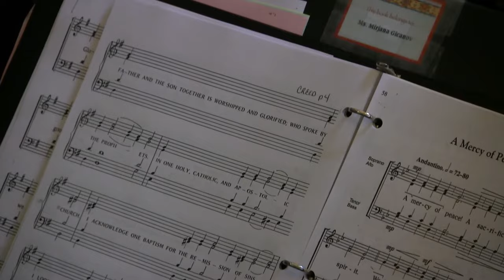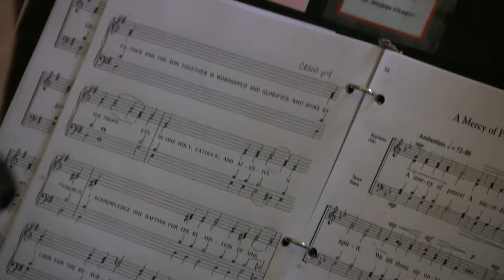Diocesan Days-Day Three at St.Sava San Gabriel, California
The Holy Hierarchical Divine Liturgy on the final day of the three-day Diocesan Days and celebration of the 800th Anniversary of the Autocephaly of the Serbian Orthodox Church was officiated by His Eminence Archbishop Elpidophoros, Archbishop of the Greek Orthodox Archdiocese with the concelebration of His Eminence Metropolitan Savas, (Greek Orthodox Archdiocese), Their Graces Bishop Longin of New Gracanica-Midwestern America, Bishop Mitrophan of Canada, Bishop Grigorije of Dusseldorf and Germany, Bishop Teodisije of Kosovo and Metohija, Bishop Irinej of Eastern America, Bishop David of Stobi (Archdiocese of Ohrid), Bishop Sergije of Bihac and Petrovac, Bishop Kirilo of Buenos Aires, Bishop Dimitrije of Herzegovina and host hierarch Bishop Maxim of Western America.